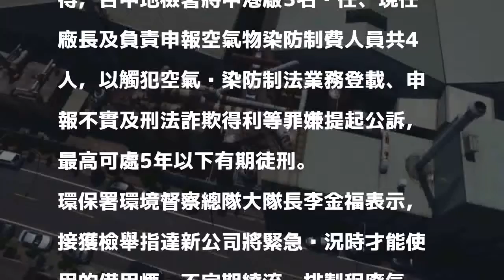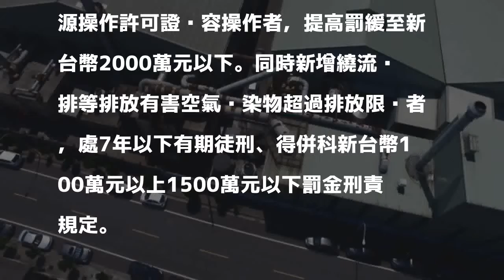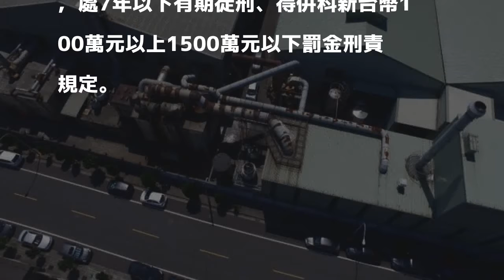達新公司不實申報空污費 繳回6871萬不法利得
〔記者劉力仁／台北報導〕以生產雨衣出名的股票上市公司達新公司，被查獲中港廠繞流偷排含高濃度揮發性有機污染物，另有不實申報及逃漏繳空氣污染防制費情形，除繳回6871萬4793元不法利得，台中地檢署將中港廠3名歷任、現任廠長及負責申報空氣物染防制費人員共4人，以觸犯空氣污染防制法業務登載、申報不實及刑法詐欺得利等罪嫌提起公訴，最高可處5年以下有期徒刑。

發表評論評論如下。